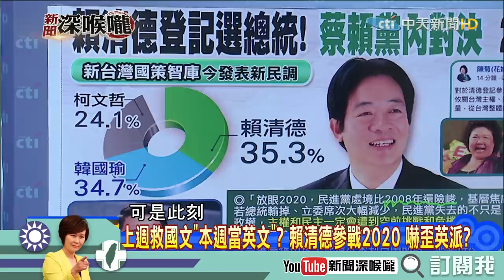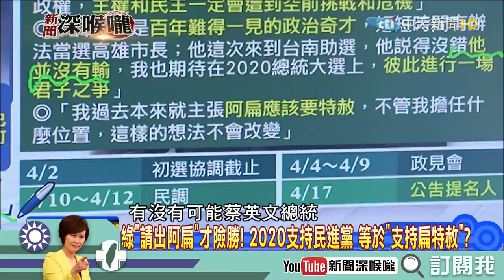《新聞深喉嚨》精彩片段 支持度橫掃韓柯蔡？賴神秒變民進黨最強棒？